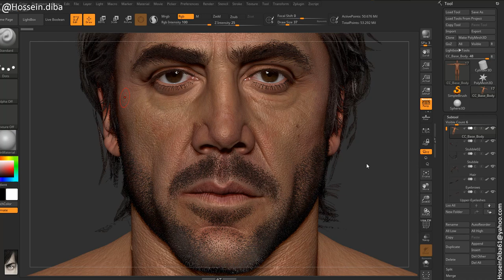Javier Bardem _ WIP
Here is a work in progress sculpt of Javier Bardem I have been working on for Reallusion, not done yet ;)